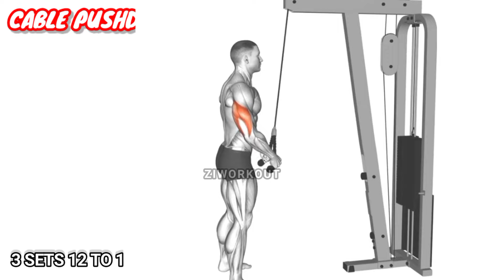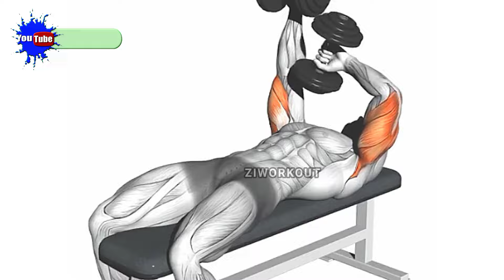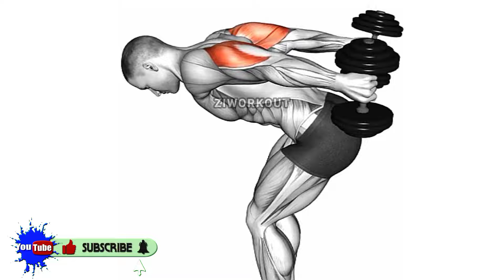Triceps Workout At Gym | Exercises For Tricep | Best Workout For Tricep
6 Tricep Exercises in This Video!

Your Quarries!

Tricep Workout
Triceps Workout At Gym
Triceps Workout
Triceps Workout At Home
Best Tricep Workout
Tricep Workouts
Best Triceps Workout
Tricep Exercises
Triceps
Tricep Workout At Home
Triceps Workout For Mass
Tricep Workout At Gym
Triceps Exercises
Tricep Head Workout
Best Triceps Workout At Gym
Workout For Triceps
Dumbbell Tricep Workout
Long Head Tricep Workout
Workout